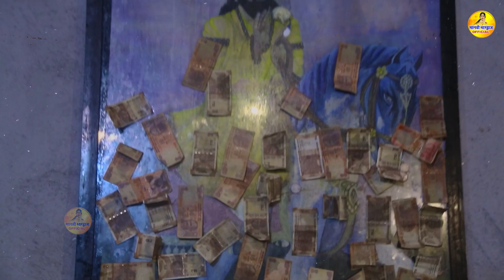काली खोली धाम बाबा मोहन राम का मधुर भजन | मुझे मोहन की याद सातवे मेरी माँ | Manvi Bhardwaj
Song - Mujhe Mohan Ki Yaad Satave Meri Maa
Singer - Manvi Bhardwaj
Lyrics -
Lable - Fatafat Digital
Producer - Fatafat Digital Private Limited